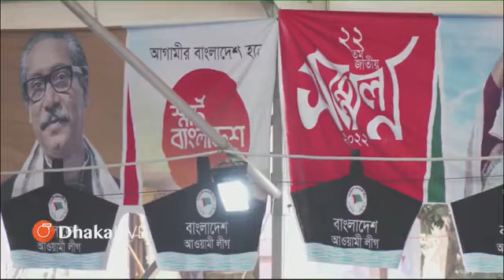বাংলাদেশ আওয়ামী লীগের ২২ তম জাতীয় সম্মেলন ২০২২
সরাসরি সম্প্রচার: বাংলাদেশ আওয়ামী লীগের ২২ তম জাতীয় সম্মেলন ২০২২
তারিখ: ২৪ ডিসেম্বর ২০২২
স্থান: ঐতিহাসিক সোহরাওয়ার্দী উদ্যান